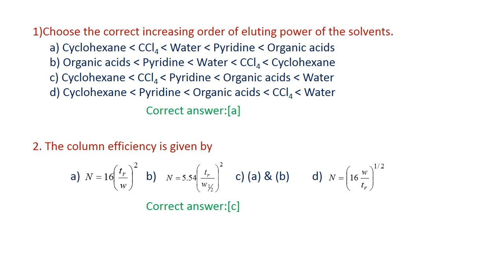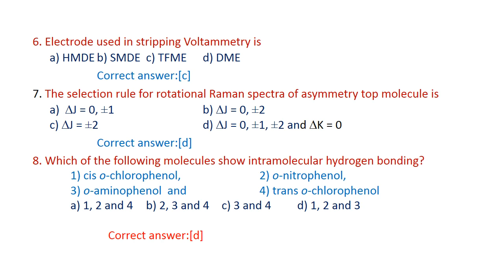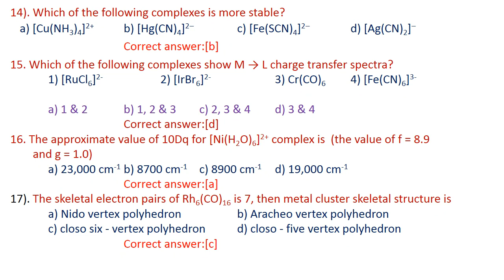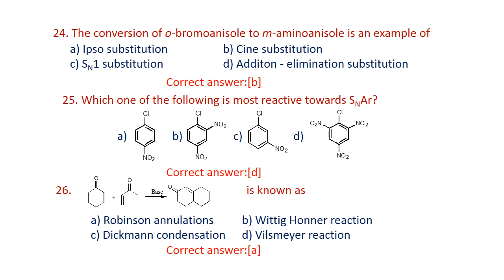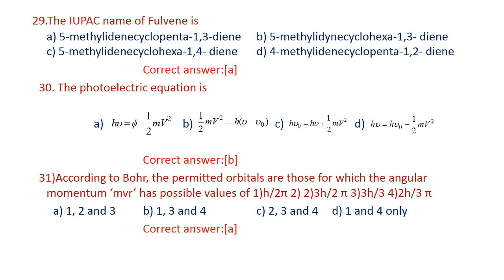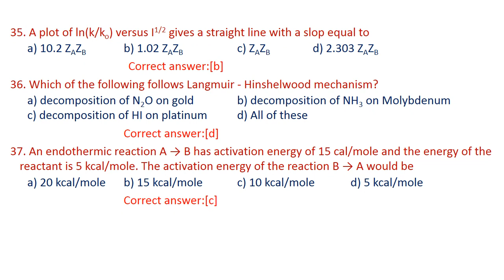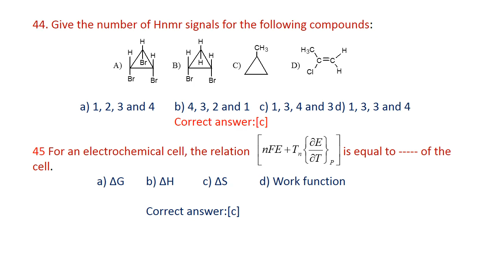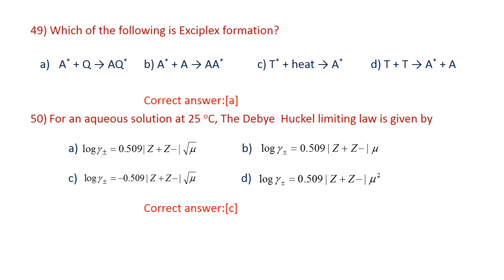TOP 50 QUESTIONS FOR POLYTECHNIC EXAMINATIONS-2021 EXCELLENT AND EXPECTED QUESTIONS (1MARK)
Important and expected and ecxellent questions for polytechnic examinations.